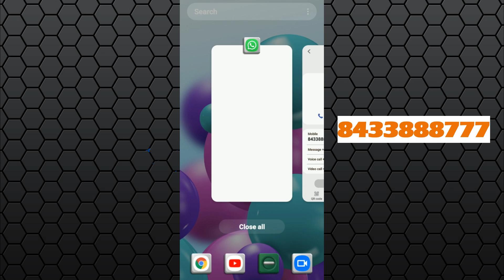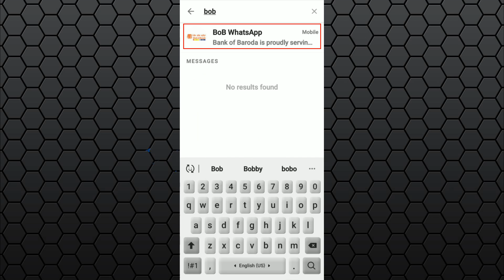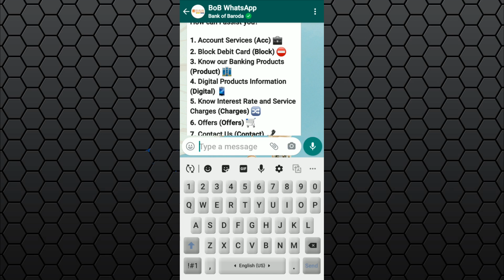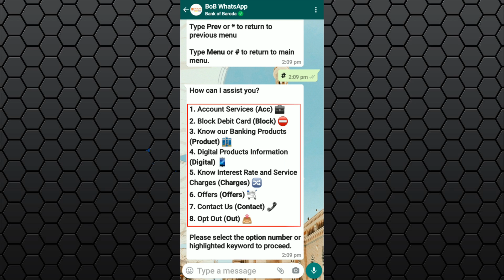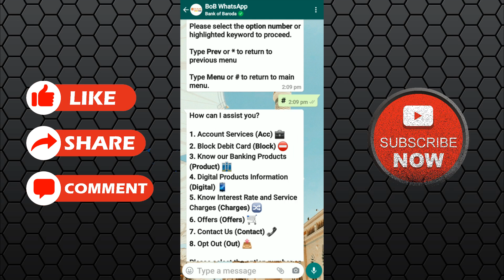Bank of Baroda Whatsapp Banking | Bank of Baroda WhatsApp Banking Kaise Use Kare | BoB Whatsapp No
Friends, Is Video Me Aap Logo Ko Maine Bank of Baroda Ke WhatsApp Banking Ke Bare Me Bataya Hai Ki Isko Kis Tarah Activate Karna Hai Aur Kaise Use Karna Hai. Bank of Baroda Ke WhatsApp Banking Ke Zarye App Apne Account Ki Sari Jankari Jaise Account Balance, Account Ka Mini Statement Wagairah Pa Sakte Hain.

Dosto Agar Apko Hamara Ye Video Pasand Aaya Ho To Video Ko Like Kare, Apne Dosto Ke Sath Video Ko Share Kare Aur Mere Youtube Channel Ko Subscribe Kar Bell Icon Ko Daba De Taki Tech Se Related Isi Tarah Ki Informative Videos Ka Notification Apko Sabse Pahle Mil Sake.